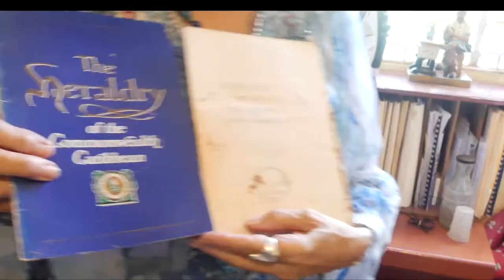Ann Rudder - heraldry artist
The Fire This Time talks to Ann Rudder about her work as a heraldry artists - from the award-winning film-documentary The Fire This Time: ArtBarbados